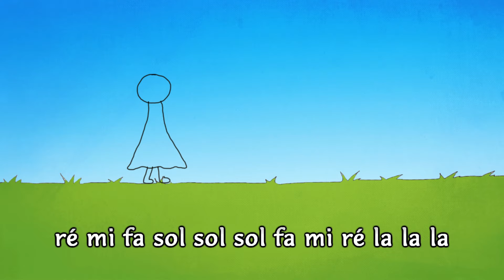« C'était une petite fille » (Version playback instrumental) - Mister Toony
« C'était une petite fille » (Version playback instrumental) - Mister Toony interprété par Mister Toony.

▼▼▼ Cliquez sur le lien « PLUS » ci-dessous pour voir la description complète ▼▼▼

Aussi disponible dans les magasins de téléchargement et sur les services de streaming :

LES PAROLES :

C'était une petite fille
Qui s'appelait Suzon
Qui s'appelait Suzon

Qui allait à l'école
Tout près de sa maison

Ré mi fa sol sol sol fa mi ré la la la
La si la sol fa mi fa sol

Sur son chemin rencontre
Un joli papillon

Un joli papillon
Un joli papillon

Elle le prit par la patte
Et lui dit : mon mignon

Que tu es donc heureux
Tu n'as pas de leçons

Tous deux de compagnie
Nous nous envolerons

Nous nous envolerons
Nous nous envolerons

La clochette m'appelle
Adieu cher papillon

Pour toute question ou réclamation concernant cette chaîne ou les vidéos qu'elle diffuse, veuillez contacter . Pour toute demande de licence ou d'utilisation de la bande son dans vos propres vidéos, veuillez vous rendre à l'adresse suivante